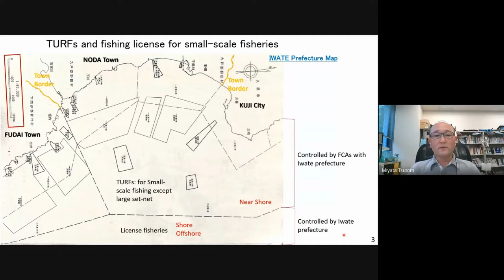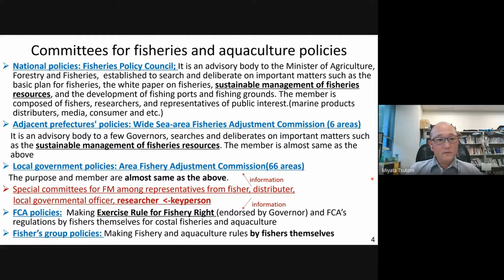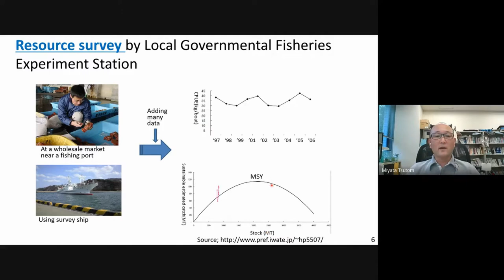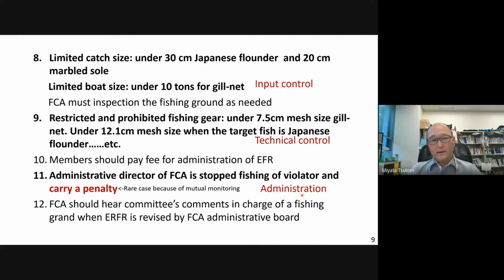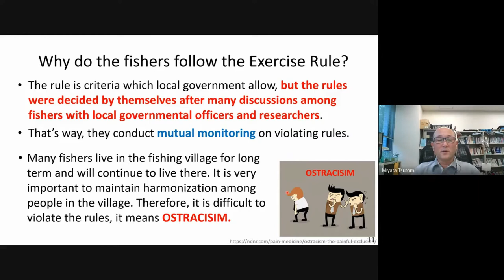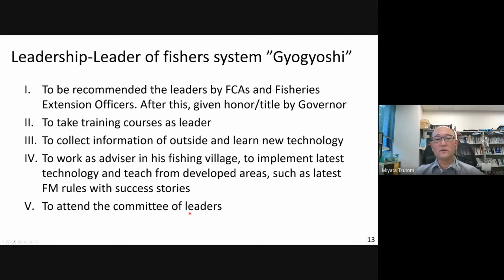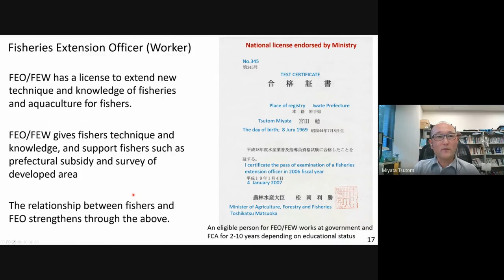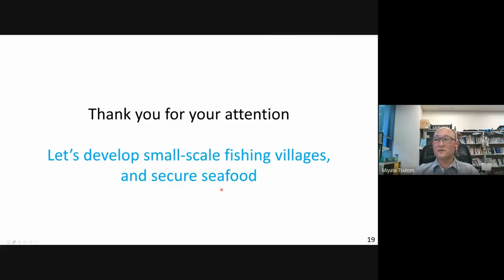Japanese Fisheries Co-management System based on Bottom-up Approach